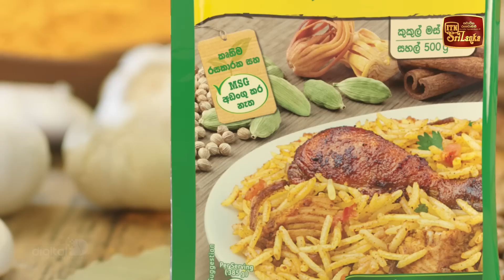Heenayaki Me Adare | Episode 100 - (2023-04-07) | ITN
Heenayaki Me Adare | Episode 100